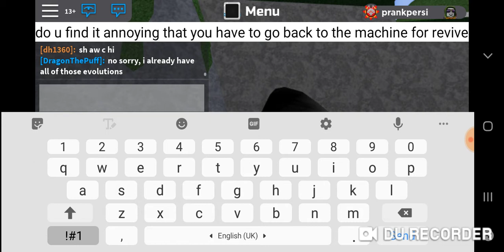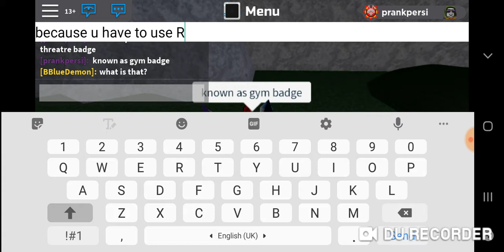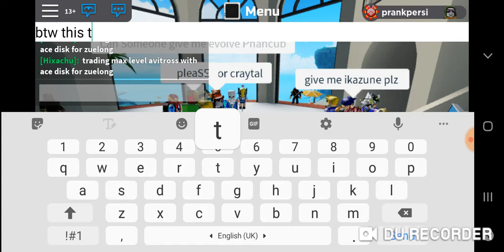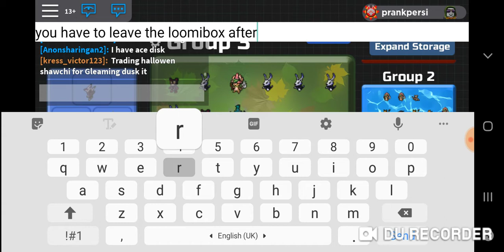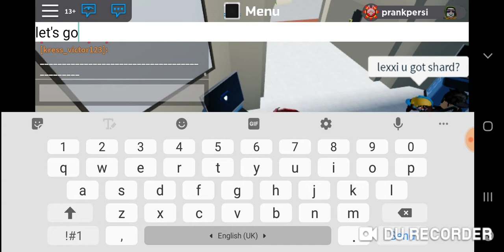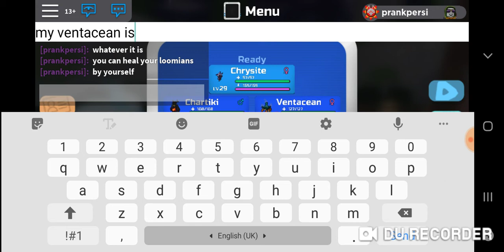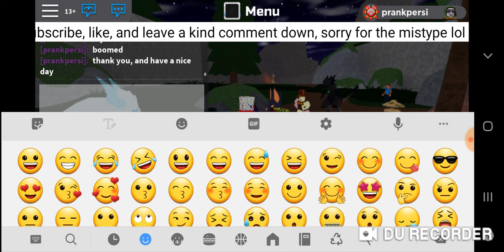Loomian legacy healing glitch (PATCHED)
This is quite a useful technique